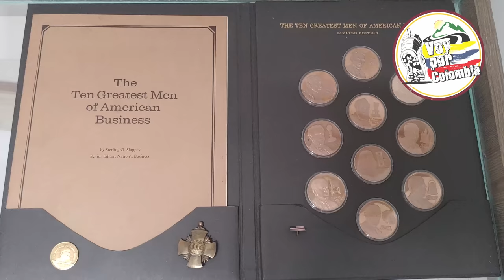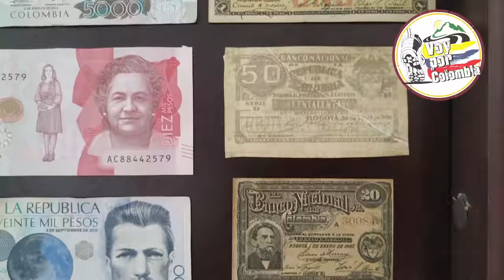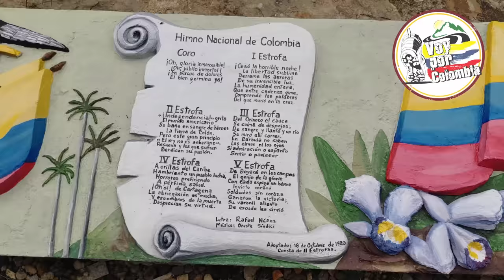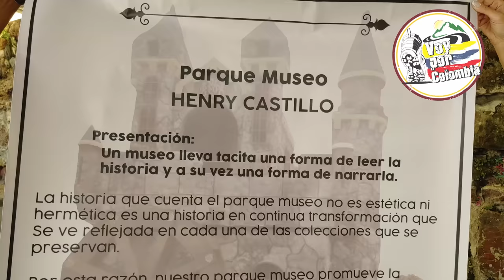Parque Museo Henry Castillo (Icononzo - Tolima)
Con una gran colección numismática, la réplica de un castillo de Baviera (Alemania), murales y otras obras traídas de distintas partes de Colombia y el mundo, el Parque Museo Henry Castillo se convierte en una gran atracción que hay que visitar en Icononzo.